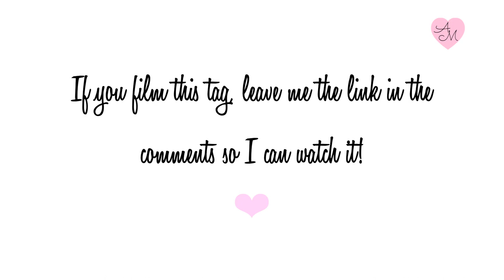Sweater Weather Tag!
Thank you to LaCherieJo for tagging me!

❤ FAQ
-My Makeup Storage
-Lipstick Holder
-Nail Polish Racks
-My Camera

❤ PRODUCTS MENTIONED
-Bath and Body Works Leaves Candle
-Taylor Swift Wonderstruck
-JustFab Andy Boot (new members- buy one, get one free)

-Eyes LORAC Pro Palette
-Lips Wet n Wild 908C

❤ QUESTIONS
1. Favorite candle scent?
2. Coffee, tea, or hot chocolate?
3. What's the best fall memory you have?
4. Which makeup trend do you prefer: dark lips or winged eyeliner?
5. Best fragrance for fall?
6. Favorite Thanksgiving food?
7. What is autumn weather like where you live?
8. Most worn sweater?
9. Must-have nail polish this fall?
10. Football games or jumping in leaf piles?
11. Skinny jeans or leggings?
12. Combat boots or Uggs?
13. Is pumpkin spice worth the hype?
14. Favorite fall TV show?
15. What song really gets you into the fall spirit? (my camera died before I got to this one)

msmissybooful
sadiekins21
queencarlene
coffeebreakwithdani
glowofgrace
rosebeauty21
melissa parada
miranda pixiedust
jordan cheyenne
colorsweptbeauty
trisha60
frominsidemycloset
sheekndivine
worldofkaroo

This video is not sponsored. For more on my disclosure policy,

KEYWORDS "sweater weather tag" "missglamorazzi tag" "fall favorites" "fall beauty and fashion essentials" "favorite bath and body works tag" "starbucks drinks" "favorite fall fragrances" "fall fashion" "winter fashion essentials" "fall beauty trends" "andreamatillano"